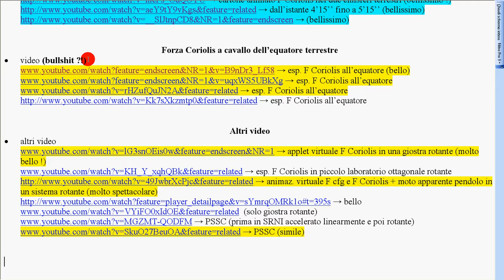48 esp equatore Kenya bullshit